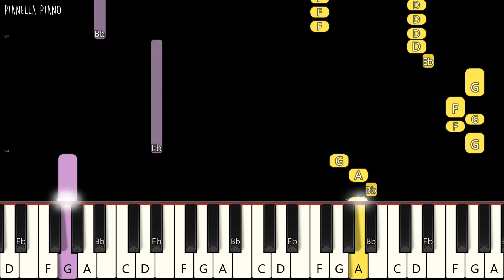Alan Walker & Alex Skrindo - SKY | EASY Piano Tutorial by Pianella Piano